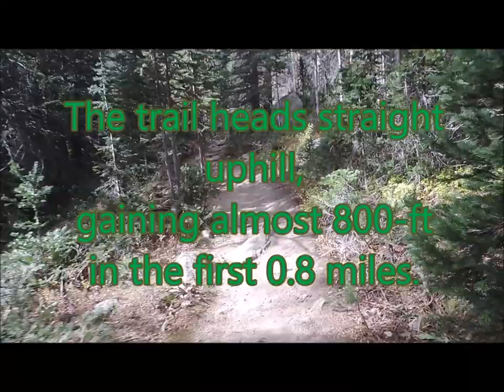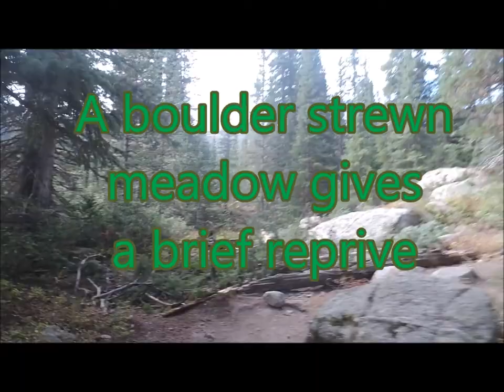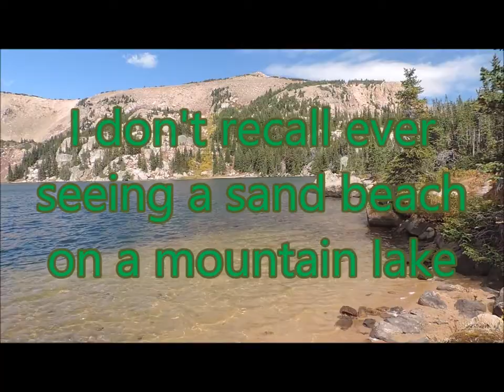Windsor Lake Hike, Leadville, Colorado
In 2018, I took a short but strenuous hike to Windsor Lake. A tough hike of only a bit over a mile each way, it was worth every step.